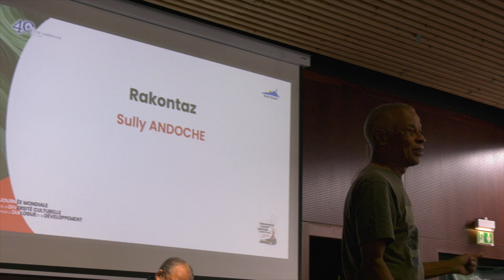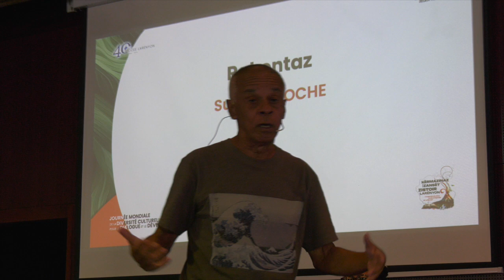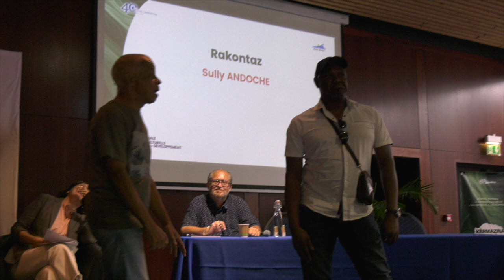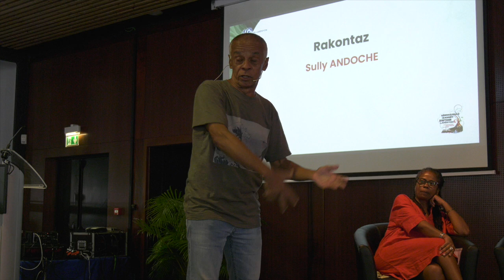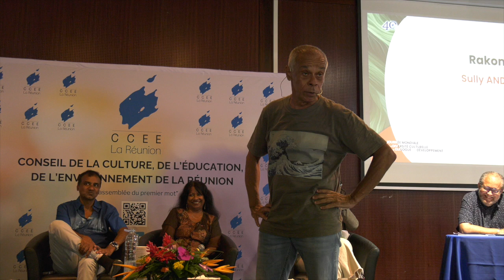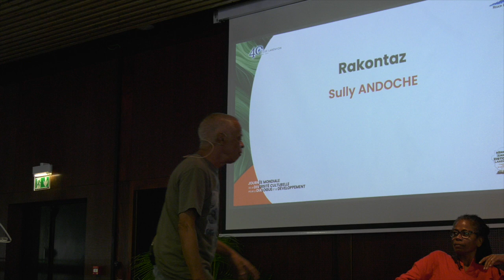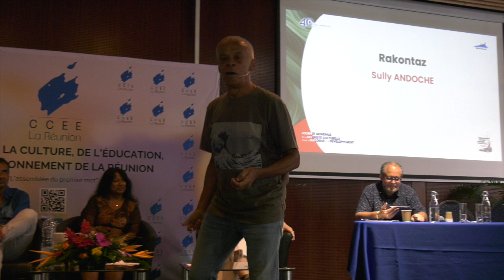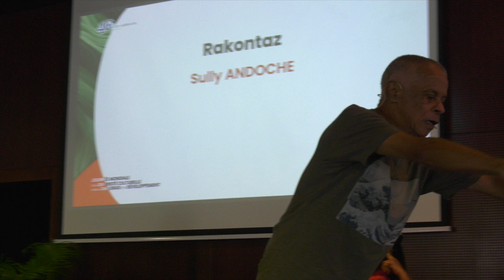Sully ANDOCHE - Conteur